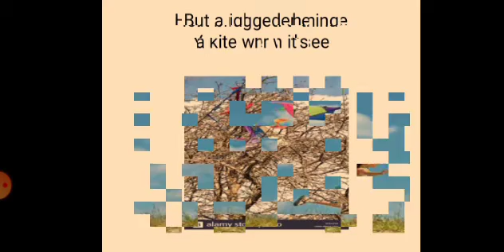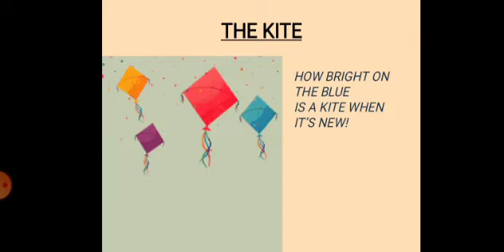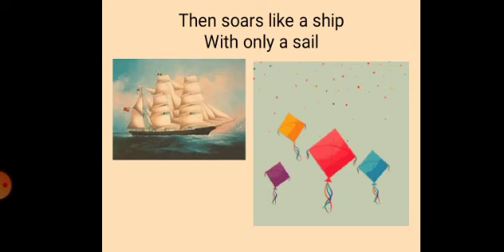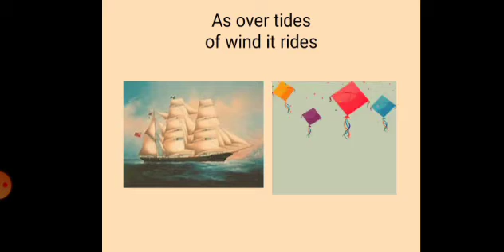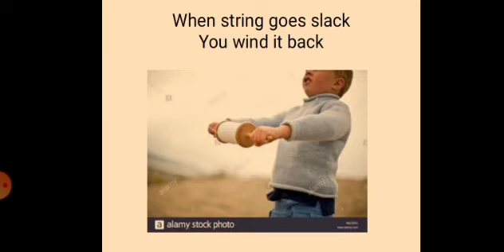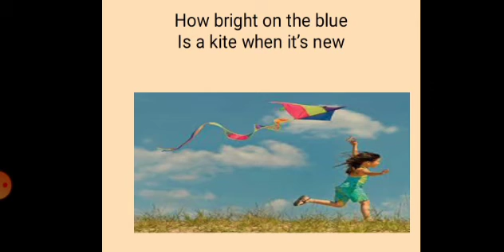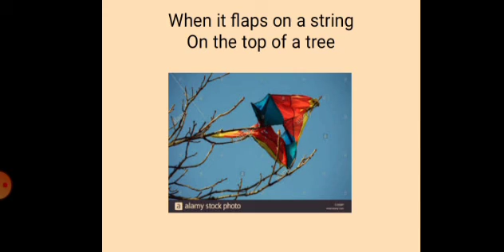Class 6 English module 4